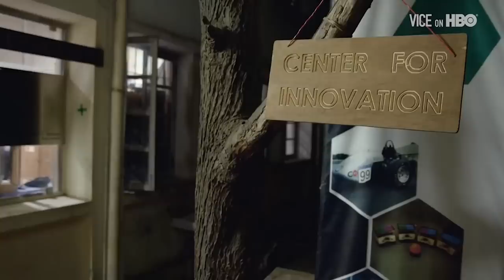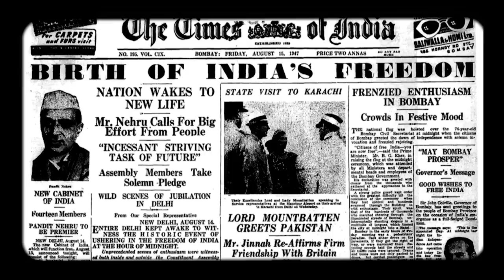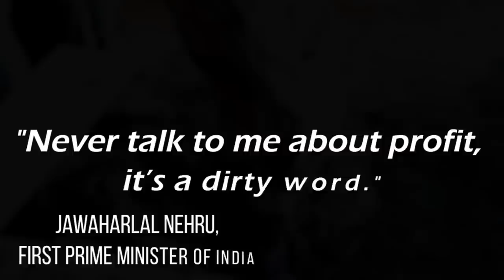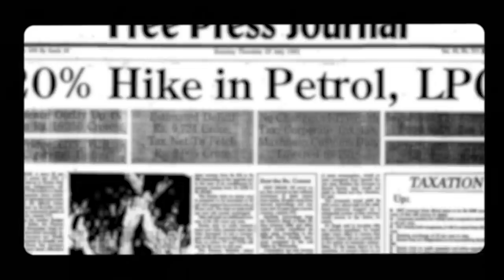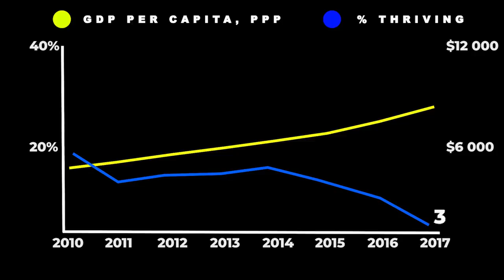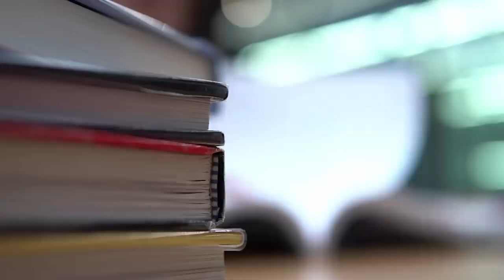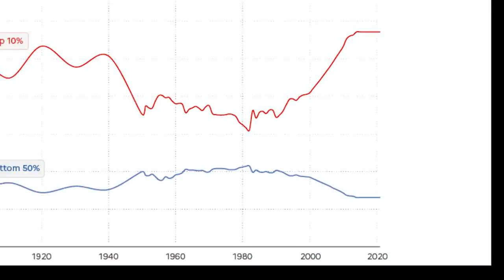The Dark Side of The Incredible Indian Economic Boom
India is the fastest-growing economy this year and has been one of the fastest-growing economies of the past decade. But while the economy is booming, polls and surveys show that Indians themselves believe that their personal economic situation is getting worse - but how is that possible?